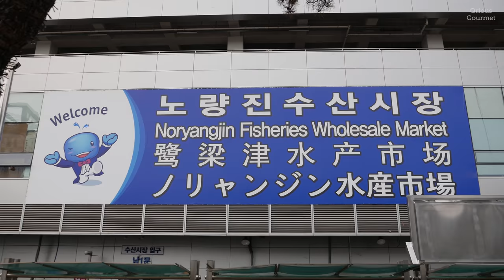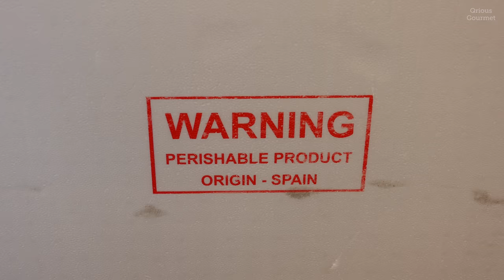Giant Tuna Fish Cutting & Sashimi │ Noryangjin Fish Market, Seoul Korea │ Seafood│노량진 수산시장 우오가시│생참치회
Noryangjin Fish Market, Seoul, South Korea
Otoro(100g) / 33,000KRW (28.44USD)
Chutoro(100g) / 20,000KRW (17.23USD)
Akami(100g) / 15,000KRW (12.93USD)

*This video is filmed in 4K
*Let me know what foods to try next in South Korea